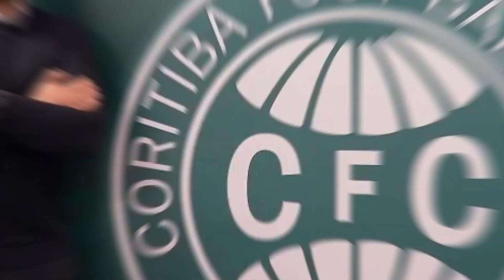💥💣ACABOU DE SAIR ! VEJA O QUE ELE DISSE SOBRE A PERMANÊNCIA DO ZAGO NO CORITIBA ! ÚLTIMAS NOTÍCIAS !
Créditos - GE